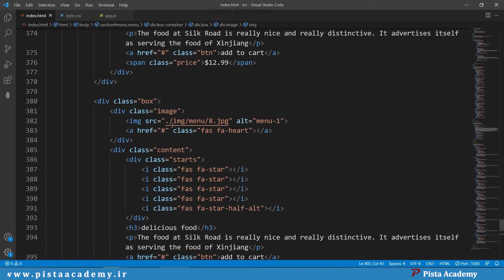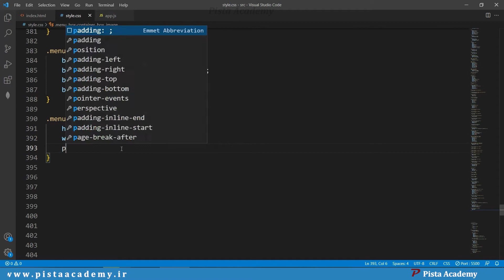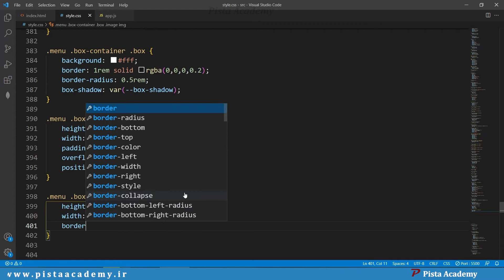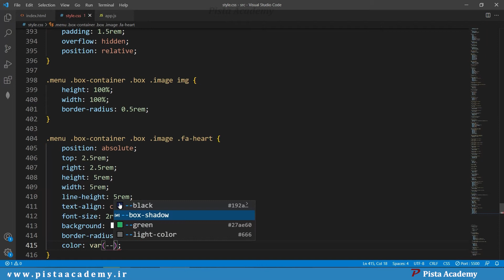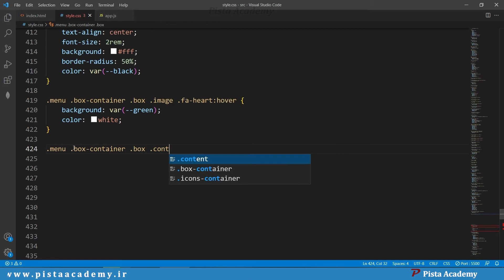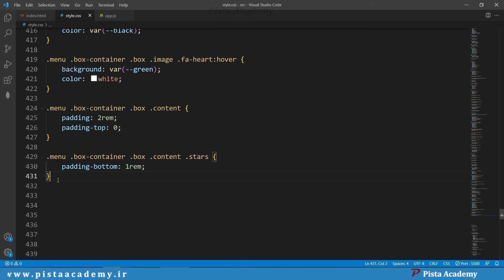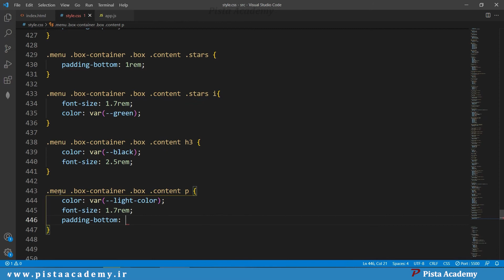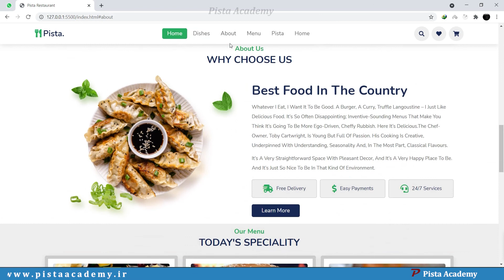طراحی وب سایت کامل - شماره ۱ - جلسه نهم